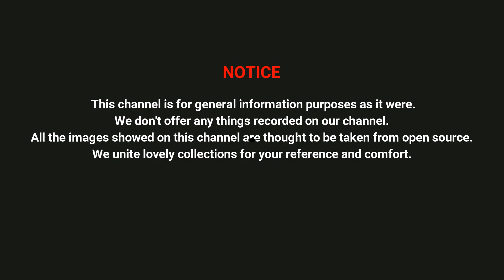Silk Cotton Sarees Korvai border Butta with contrast pallu Contrast blouse || New Sarees Collection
Fancy Printed Sarees with reasonable price || Free Shipping || Designer Running Blouse With Saree || Chiffon Sarees with reasonable price || Latest Designer Sarees || Pattu Sarees 2020 || Kuppadam Sarees || Silk Sarees || Cotton Sarees With Blouse Design || Saree With Running Blouse || Fashions || Desinger Fashions || Latest Fashions || Women's World || Ladies Fashions || Sarees with Cost || Simple Cost Washable Sarees || Free Shipping Available
Silk cotton saris
Korvai border Butta
with contrast pallu
Contrast blouse.
Price @ 925 + shipping
Orders:-
Only sarees and running materials,
Inclusive of MSC and others
Any doubt in products or app
Pls text in telegram only 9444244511
Place only confirmed Orders with my descriptions.

Promote Your Business/ Brands With Free Of Cost With AVFASHIONS